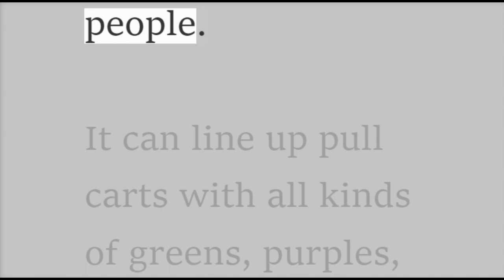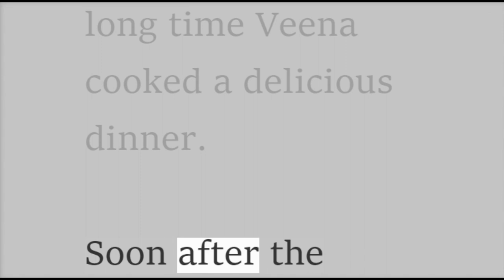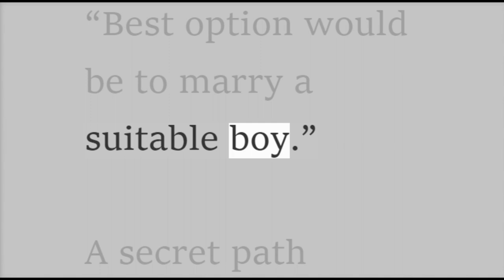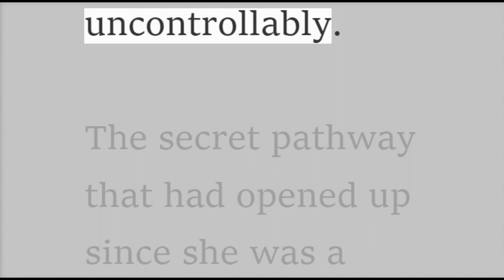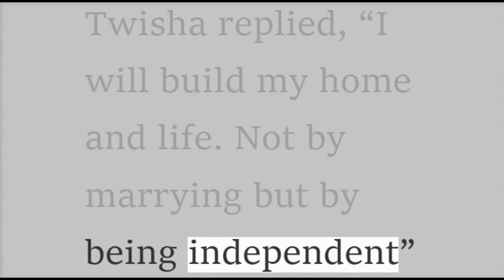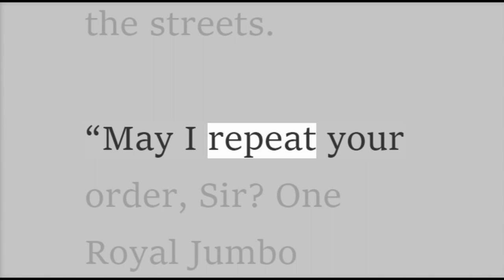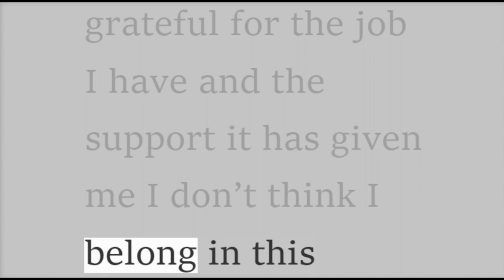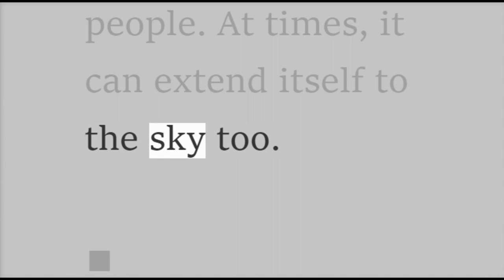Learn English through story | English Story Starlit City | Practice English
⭐ English Story Starlit City by Starlit City

+ That’s the thing about this city… It can change itself into different worlds for different people.

It can line up pull carts with all kinds of greens, purples, oranges, reds, whites and the colours in between for the buzzing evening crowds dragging their feet after the day’s work. It can offer them the pleasure of pinching, squeezing, smelling and haggling before they carry some greens or reds and ask their wives to cook dinner. It can also line up dimly lit restaurants, brightly lit cafes, bustling bistros and neon-lit nightclubs into which men in fine clothes walk in with their girlfriends/wives in designer evening gowns after the day’s work. It can offer them the pleasure of listening to dulcet music, watching the glow of youthful skin in candlelight, showing off the sparkling baubles as the attentive waiter pours them bubbles and serves them a delicious dinner. It doesn’t discriminate. It is a bit deceitful though. It doesn’t show the secret pathways it opens up to connect these worlds. And the fact that it can open and close these pathways at its will.

Twisha belonged to none of these two worlds. She hovered beyond the borders. She was 17 and the lone child Dinesh and Veena adored. Dinesh carried home fresh greens, oranges or reds every evening on his way back from work. Veena cooked delicious dinners on most nights except when she was annoyed at something. Then she cooked the really spicy ones…

Coming back to Twisha… the one with dreamy eyes but a very shrewd head. She had decided early on that she belonged to the distant world of stars.

At 3, she had looked up at the starlit sky when lying down on the terrace with her grandma and wondered aloud ‘They all look the same, but are not same”

At 5, she had pleaded with her father “Can we all go to the moon on my birthday? Plea..se”

At 10, she had topped the Science Olympiad.

At 14, she was a regular at Jawaharlal Nehru Planetarium.

At 17, something happened. A secret pathway was about to open.

One Friday evening, Dinesh stepped down from his office bus. He was tired but the anticipation of the weekend had brought a happy song on his lips. He caressed the greens and picked some. As he was approaching the yellows, he slipped on a banana peel and his forehead banged against a pull cart. He felt dizzy for a moment. He got up embarrassedly on being helped by the others and went home. That was the last evening in a long time Veena cooked a delicious dinner.

Soon after the dinner, Dinesh became incoherent in his speech and started vomiting. Veena became immobile with fear. Twisha called the emergency number and soon the ambulance and concerned neighbours arrived. He was rushed to the hospital. C.T scan showed a haemorrhage in his brain and he needed to be operated on immediately if he were to survive. Veena didn’t know much about finances but she learnt quickly. Fortunately, the health insurance took care of the hospital bills.

After a month, Dinesh was discharged from the hospital. He couldn’t move without support, had lost his speech and needless to say, had already lost his job.

As days and months passed, the number of visitors to the family dwindled. The finances were fast drying up. The twinkle in Twisha’s eyes dimmed with each passing day. Even under such turmoil, she passed her 12th-grade exams with flying colours...